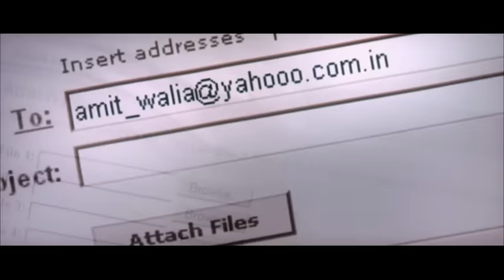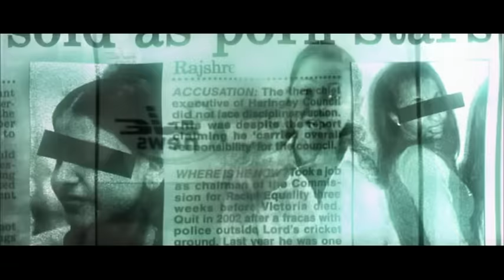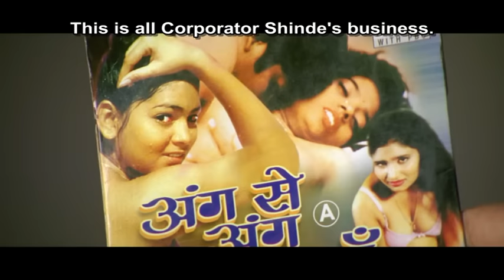Teesri-Aankh-The-Hidden-Camera Eng-subtitled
Story:
Assigned to extradite a London-based criminal, Sudama Pandey is wanted for making and distributing unauthorized compact disks of unaware naked women. Mubai's Assistant Commissioner of Police Arjun Singh, accompanied by Inspector Vikram, has his task not only cut out for him, but he must also seek out his missing fiancée, Sapna; come to the aid of another girl, Ammu; as well as face-off against corrupt cops, and armed gangsters.

Genre:
Action Thriller

Cast:
Sunny Deol
Ameesha Patel
Neha Dhupia
Mukesh Rishi
Aarti Chhabria

Year:
2006

Time:
1h46min